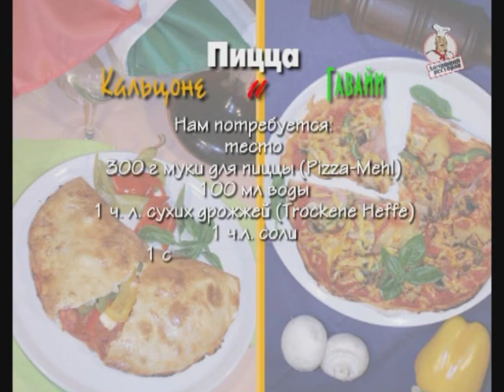Пицца. Домашний ресторан